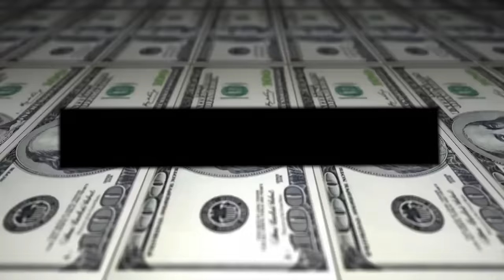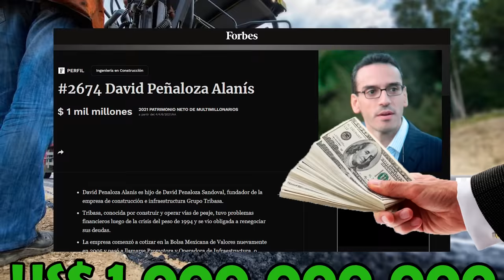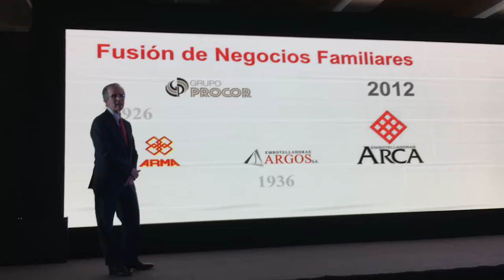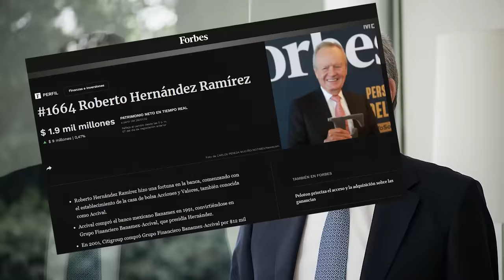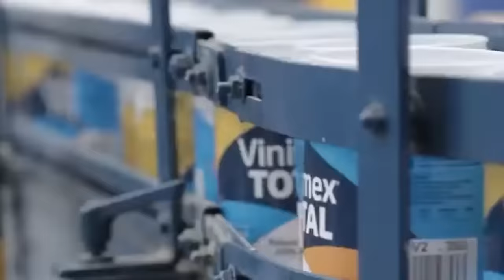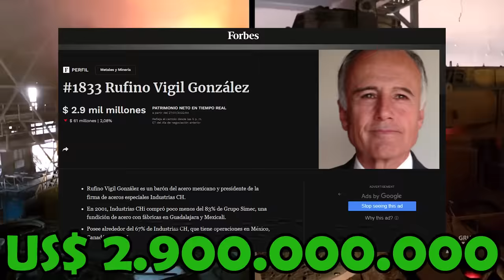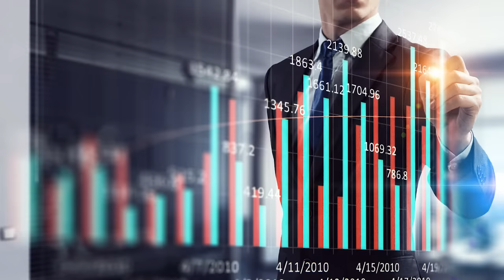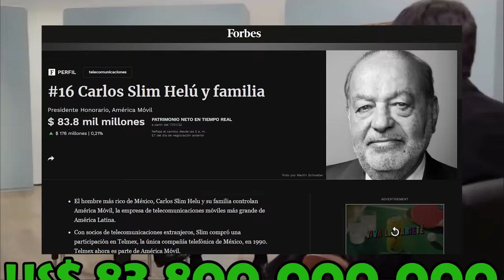LOS 30 MEXICANOS MÁS RICOS 2024 (ENGLISH SUBTITLES)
Queres ganarte 2 dolares gratis? ⬇️⬇️

🤑Si te registras con mi LINK en AIRTM te van a REGALAR  $2 USD.

Lo único que tenes que hacer es seguir estos 3 pasos:
✅IMPORTANTE:   Donde les Pide USUARIO que los REFIRIÓ poner
👉 lucioamaro 👈
✅VERIFICAR cuenta
✅COMPLETAR 3 fondeos de al menos $5,00 USD

Listo. El dinero lo reciben 48 hs después del registro.